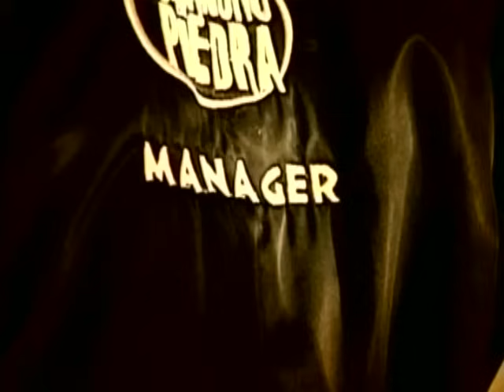Chancho En Piedra - Niño Peo (Video Version)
Music video by Chancho En Piedra performing Niño Peo. (C) 2002 Sony Bmg Music Entertainment Chile Ltda.